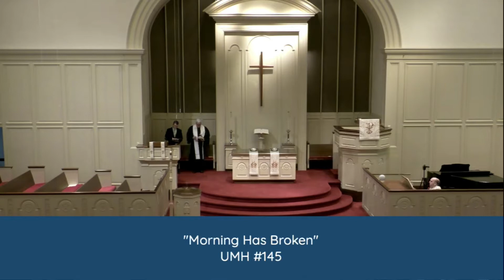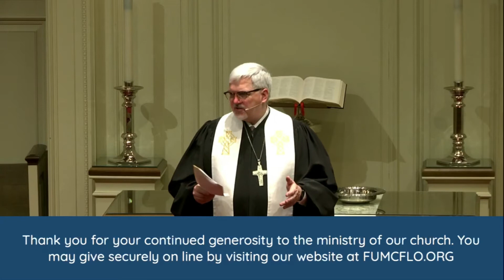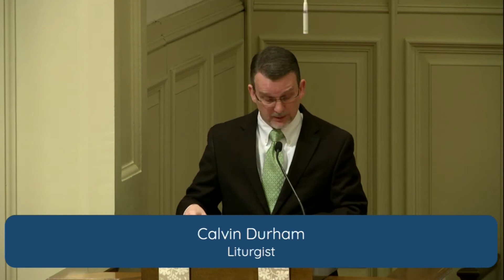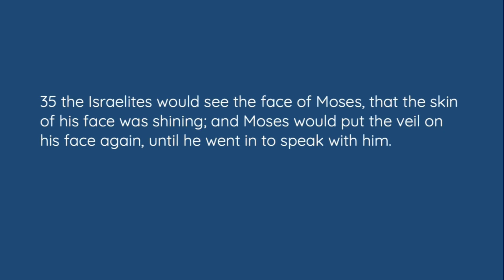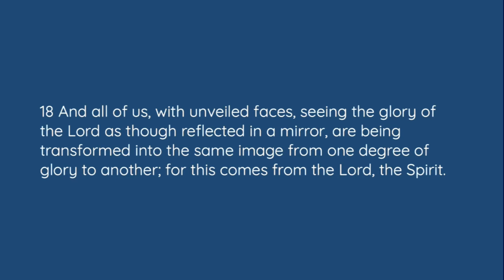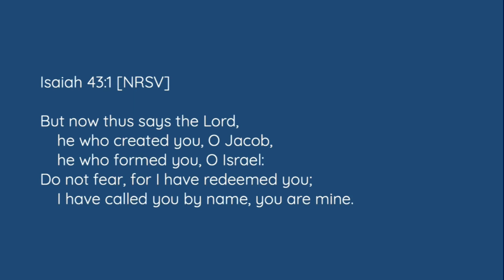Traditional Worship | February 27, 2022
"No More Fear, God Knows My Name"
Exodus 34:29-35
2 Corinthians 3:12-18
Isaiah 43:1
Rev. Dr. Terry Stubblefield, Associate Pastor